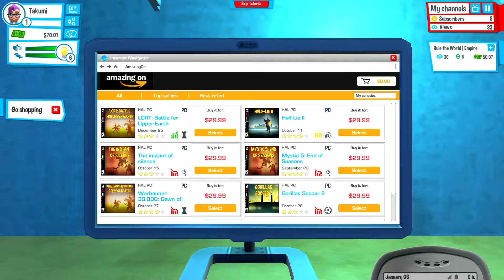LIFE AT HOME | Youtubers Life #1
A simulation of life as a Youtuber. How accurate will it be? You be the judge.